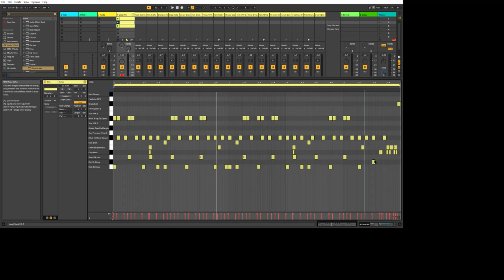Able to live music behind the scenes sharing little details in effect sound effects 7